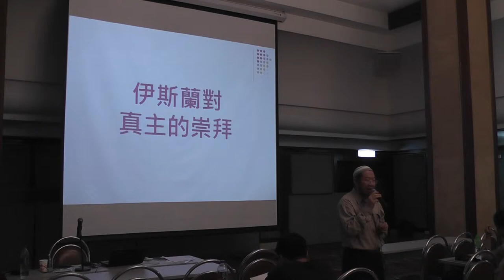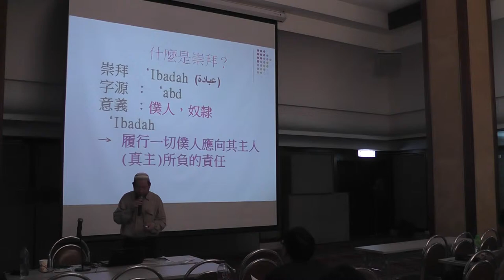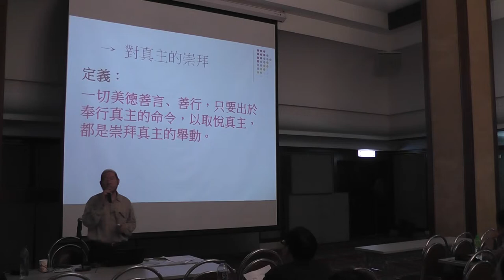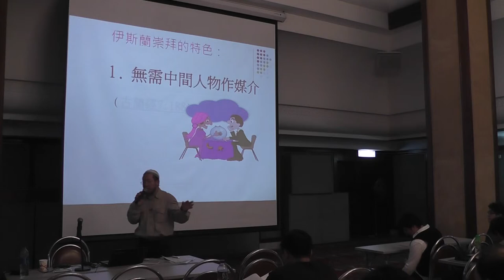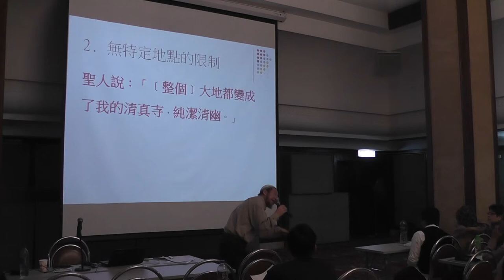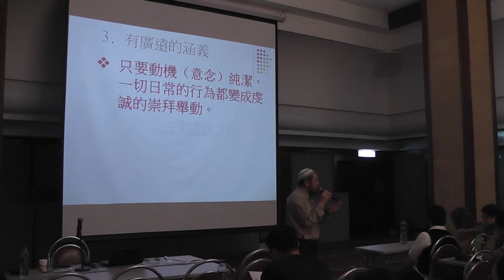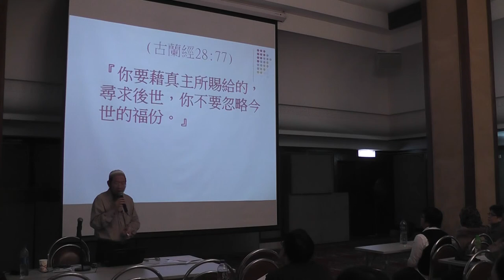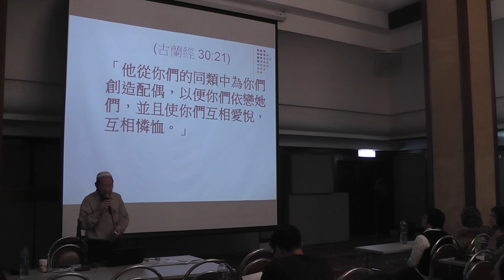伊斯蘭的崇拜 1/7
(香港)九龍清真寺宣教委員會主辦 伊斯蘭初階課程(2011) 第八節，由王孟揚教長主講，於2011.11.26 在 九龍清真寺舉行